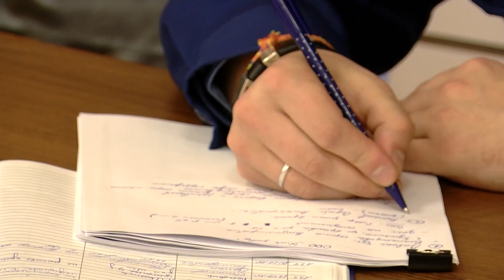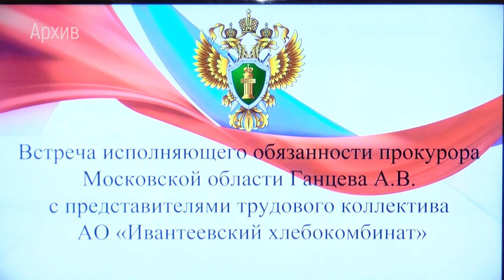Закон и порядок. В Ивантеевке провели встречу органов власти с работниками местного хлебокомбината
Исполняющий обязанности прокурора Московской области и руководство города организовало встречу с сотрудниками Ивантеевского хлебокомбината. Причиной тому послужили сложные обстоятельства, возникшие на предприятии ещё в начале года, и связанные с долгами компании по заработной плате работникам. Ситуация с задолженностью остаётся на контроле прокуратуры.